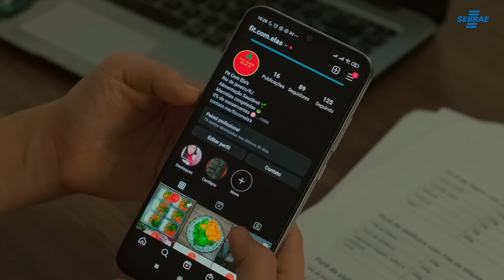Bem-vindo ao Top!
Conheça o primeiro reality do Sebrae Rio, que mostra a realidade de 10 empreendedores de comunidades cariocas. Acompanhe a participação deles no Programa Top Empreendedor, que é gratuito e oferece aos MEI de comunidades capacitação, consultorias e oportunidades de melhorar a gestão do seu negócio e muito networking.

Aguarde os próximos episódios!

🤝 Acompanhe o Sebrae Rio nas redes!